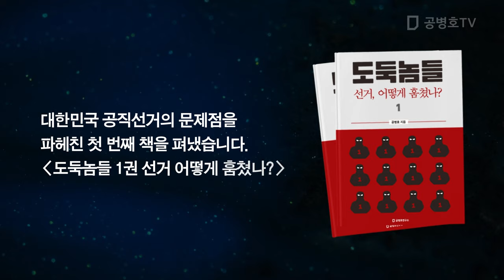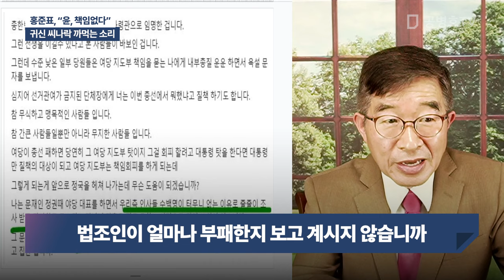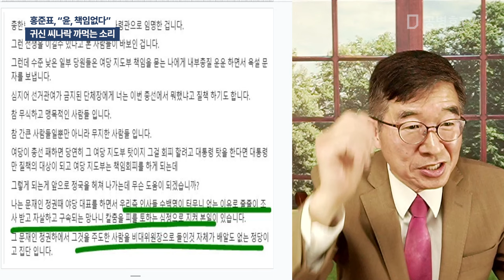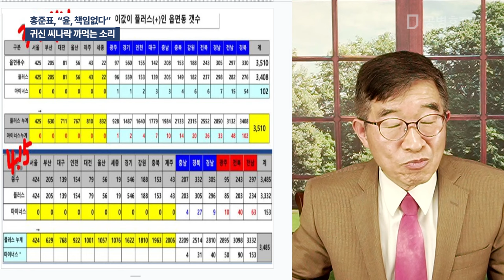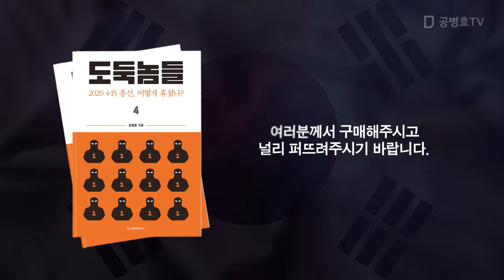홍준표, "윤, 책임없다" / 귀신 씨나락 까먹는 소리 [공병호TV]